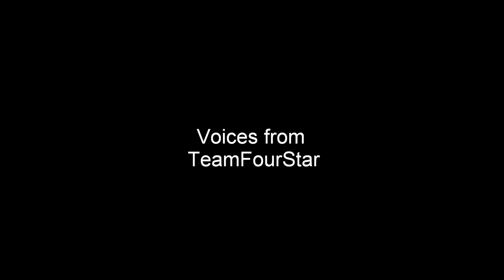Are You A Yoshi?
TeamFourStar contest entry.

voices by teamfourstar

Based from the show Dragonball Z